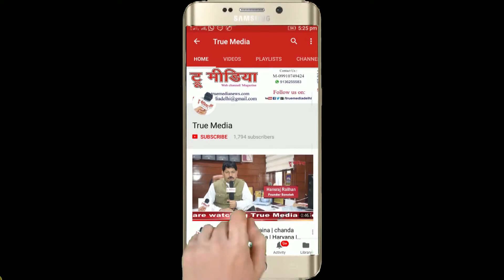A S Khan Ali | नीरज तुम्हारी याद में..| श्रद्धांजलि | Gopal Das Neeraj | Purple Pen | True Media